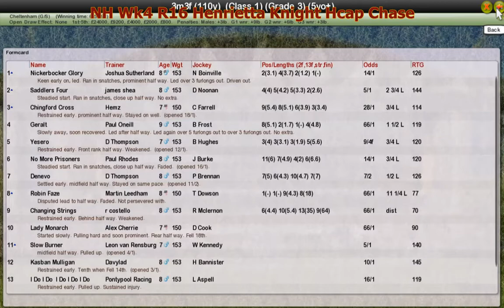NH Wk4 R16 Henrietta Knight Hcap Chase